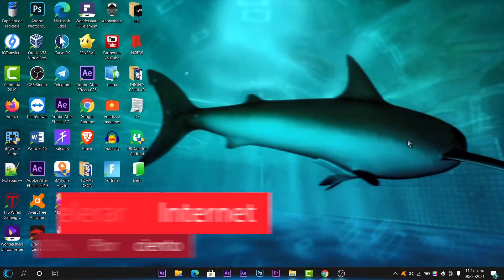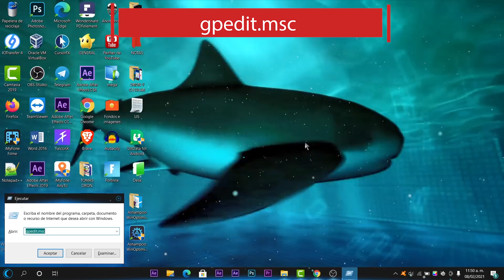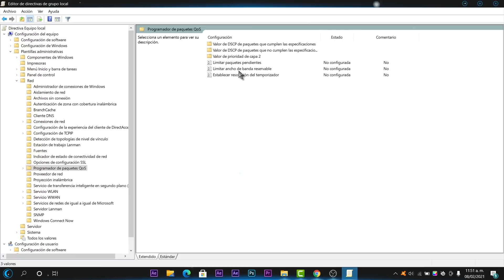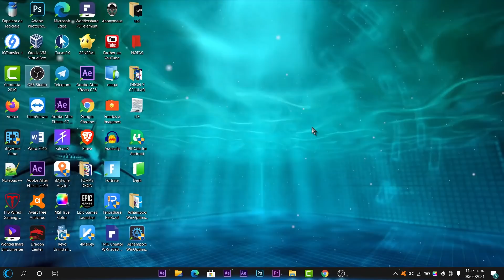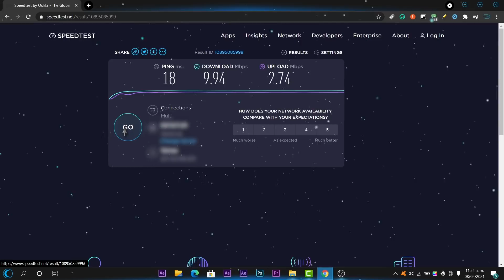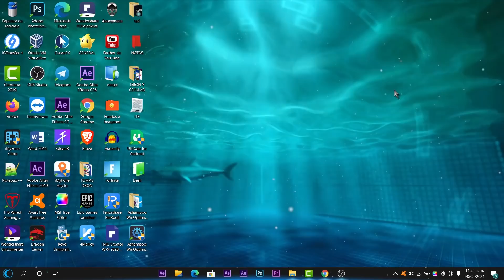Super METODO⭐ ACELERA INTERNET al MAXIMO en Windows 10 2021 / AUMENTA POTENCIA!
⭐Como Acelerar tu conexión a INTERNET al maximo en Windows 10 2021 / Esto funciona sensacional en Windows 10,8,7 y hasta XP.

🌀CONSULTA  LOS ENLACES DE LAS FUENTES.🌀

●▬▬▬▬๑۩۩๑▬▬▬▬▬●

●▬▬▬▬๑۩۩๑▬▬▬▬▬● windows

sεяα dεnunciαdα.